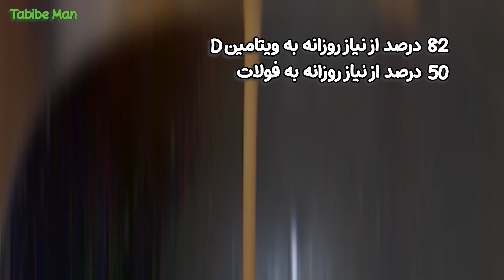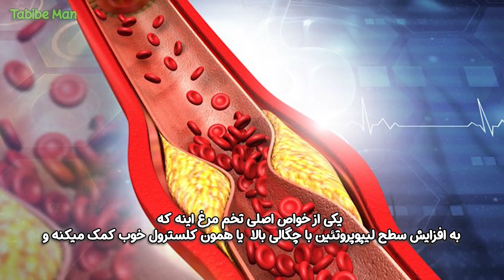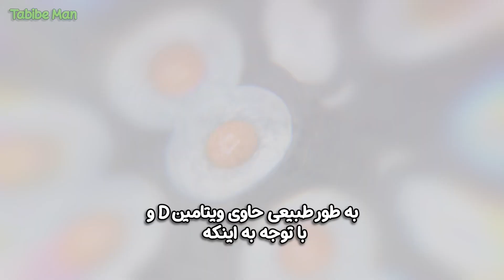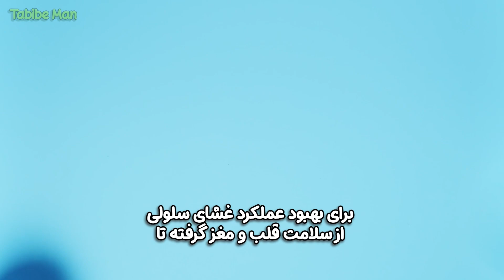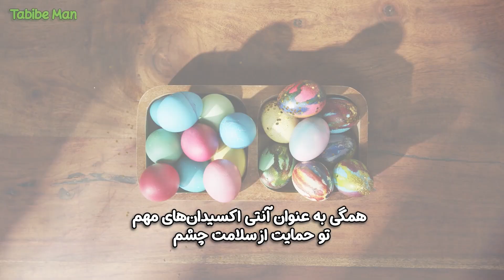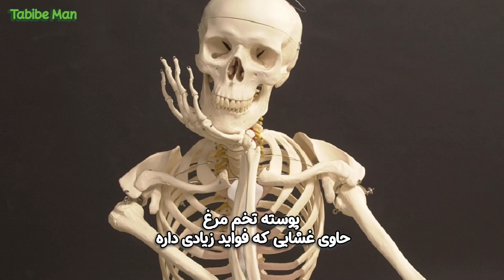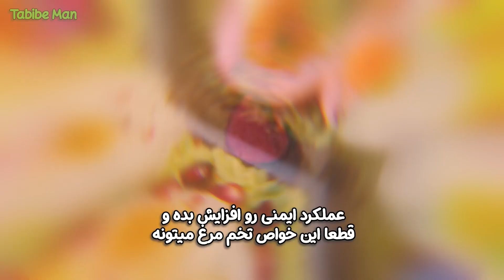خوردن روزانه یک تخم مرغ چه خواصی برای بدن داره؟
فرقی ندارد تخم‌مرغ رو به شکل نیمرو مصرف کنید یا به صورت پخت آب‌پز و املت، تخم مرغ تو هر صورت فواید زیادی برای بدن داره و میتونه به‌عنوان یک صبحانه‌ی مقوی رژیم غذاییتون رو دگرگون بکنه. تا آخر ویدیو همراه ما باشید تا با خواص تخم مرغ بیشتر آشنا بشیم.
"  تشکر میکنم از تمام کسانی که مارو سابسکرایب کردن و با لایک و کامنت های بینظیرشون به ما انرژی میدن "
:اگه ازین دسته از ویدیو ها خوشتون میاد روی لینک زیر کلیک کنید 📌
😍(Tabibe Man) سلام خوش اومدید به کانال طبیب من

🔴 هرهفته با (( 3 ویدئو بلند )) روز های" یکشنبه، سشنبه و پنجشنبه" و ((1 ویدئو کوتاه )) روز "شنبه"  در خدمت شما هستیم 🔴

 در این کانال قصد داریم راجب فواید و خواص، مضرات و خطرات هر چیزی که میتونه سلامتی بدن شمارو تضمین کنه صحبت کنیم
دراین کانال راز های سلامتی موجود در خواص میوه ها در خواص خوراکی ها که باعث سلامت بدن و کاهش وزن و لاغری شما میگردد رو برسی میکنیم
(( به امید داشتن جامعه ای سالم در کنار هم ))

لینک شبکه های اجتماعی :
اینستاگرام :
Time Stamps Chapters   |   فهرست زمان بندی ویدیو
00:00 - آشنایی با تخم مرغ و اجزاش
01:30 - تخم مرغ سرشار از مواد مغذی
02:05 - تخم مرغ دارای پروتئین با کیفیت
02:41 - بهبود سطح کلسترول خوب با خوردن تخم مرغ
03:02 - تخم مرغ منبع عالی ویتامین D
03:30 - کاهش وزن با خوردن تخم مرغ
03:54 - تخم مرغ بهترین منبع غذایی کولین‌دار
04:22 - تخم مرغ سرشار  از امگا ۳
05:10 - خواص  تخم مرغ برای چشم
06:02 - افزایش دریافت مواد مغذی با خوردن تخم مرغ
06:20 - سلامت روان با خوردن تخم مرغ
06:55 - فواید تخم مرغ برای بهبود حافظه
07:41 - تقویت عضلات با خوردن تخم مرغ
08:00 - خواص تخم مرغ برای پوست
08:18 - فواید تخم مرغ برای رشد جنین
08:48 - تقویت استخوان‌ها با خوردن تخم مرغ
09:05 - بهبود عملکرد تیروئید با خوردن تخم مرغ
1. ارزش غذایی و فواید خوردن تخم مرغ در وعده صبحانه - خواص تخم مرغ - خواص و فواید بی نظیر خوردن یک تخم مرغ در روز
2.خواص مصرف روزانه‌ی تخم‌مرغ برای سلامتی بدن - همه خواص تخم مرغ -  خواص شگفت انگیز تخم مرغ که شاید نمی دانید!
3.اتفاق خوبی که با خوردن تخم مرغ برای بدن تان می افتد! - رژیم تخم مرغ - درهفته چندبارتخم مرغ بخوریم - مضرات تخم مرغ
4. خواص تخم مرغ برای سلامتی؛ مقدار پروتئین، مواد مغذی - پروتئین تخم مرغ چقدر است
سلب مسئولیت💡: اطلاعات این کانال جایگزین تشخیص شخصی متخصص سلامت یا جایگزینی هر گونه درمان پزشکی نیست
هرگز مشورت با پزشک خود را برای نظارت بر هر بیماری قطع نکنید. ما در تلاش هستیم تا اطلاعات کامل، معتبر، خاص و دقیق ارائه کنیم
بنابراین در صورت نیاز حتما با پزشک خود مشورت کنید
Text & Voice is my own content and this is my voice and text for this channel
(( Tabibe Man | طبیب من  ))
💡 Responsibility: Information in this channel does not replace a personal health professional or replace any medical treatment.
Never discontinue consultation with your doctor to monitor any disease. We are trying to provide complete, valid, specific and accurate information.
We have no specialist, so be sure to consult your doctor if needed.